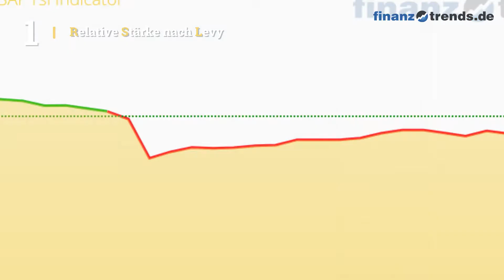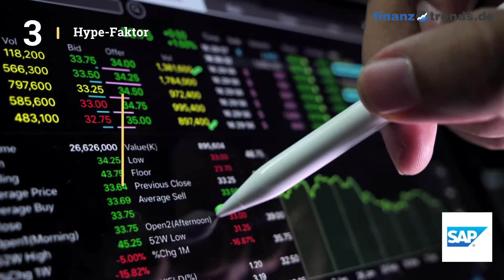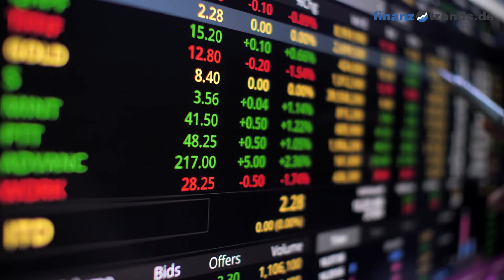SAP-Aktienanalyse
In diesem Video erhalten Sie eine aktuelle Bewertung der SAP Aktie (ISIN: DE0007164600) nach dem bewährten Fünf-Bullen-Rating-System von Finanztrends.

In dieser technischen Analyse betrachten wir das 30-Tage-Momentum, die Relative Stärke nach Levy, das Trend-Rating, den Hype-Faktor und den GD200-Vergleich. Wenn eine Kennzahl einen gewissen Schwellenwert überschreitet, deutet das auf einen steigenden Trend hin. In diesem Fall legt der Indikator einen Kauf nahe und das Wertpapier erhält in unserem Fünf-Bullen-Rating-System einen Bullen. Die Anzahl der Bullen liefert für die Aktie eine Gesamtbewertung und Sie erhalten somit eine klare Antwort auf die Frage: kaufen, halten oder verkaufen? Die Indikatoren unseres Fünf-Bullen-Rating-Systems: Das 30-Tage-Momentum analysiert den kurzfristigen Trend der Aktie. Überschreitet Wert die Marke 1,05, gibt es einen kurzfristigen Aufwärtstrend – und die Aktie erhält von uns den ersten Bullen. Relative Stärke nach Levy: Hierbei handelt es sich um einen fortlaufenden Vergangenheitsvergleich, der nicht zu verwechseln ist mit dem „Relative Strength Index“ (RSI). Um die Kennzahl zu berechnen, wird der Wochen-Schlusskurs der Aktie durch das arithmetische Mittel der Wochen-Schlusskurse im jeweiligen Betrachtungszeitraum dividiert. Überschreitet die Kennzahl den Wert 1,05, gibt es einen kurzfristigen Aufwärtstrend – und die Aktie erhält von uns einen Bullen. Das Trend-Rating zieht Schlüsse aus den Kursbewegungen der letzten sieben Wochen. Wenn der Titel im Trend-Score den Wert 20 überschreitet und bei unserem Fünf-Bullen-Rating durchschnittlich über 2,5 liegt, deutet dies auf einen aufsteigenden Trend hin. Dann erhält die Aktie einen weiteren Bullen. Hype-Faktor: Wie wird der betrachtete Titel im Vergleich zur Konkurrenz gesehen? Befindet sich das Wertpapier im Betrachtungszeitraum unter den 100 beliebtesten Aktien und in der Top 3 der jeweiligen Peergroup, vergeben wir einen Bullen. GD200-Vergleich: Befindet sich der Kurs des Wertpapiers momentan mehr als Fünf Prozent über dem Gleitenden Durchschnitt der letzten 200 Tage, vergeben wir einen Bullen.